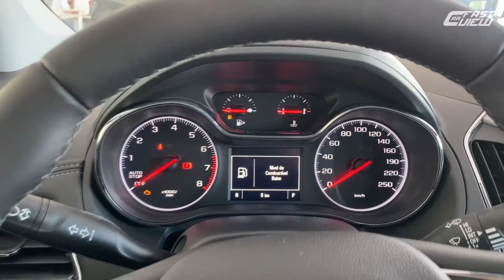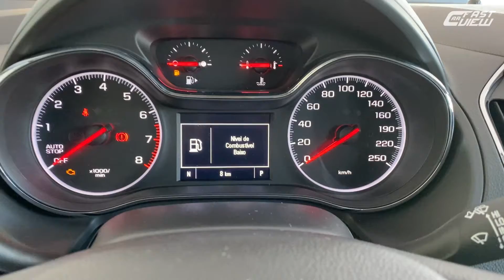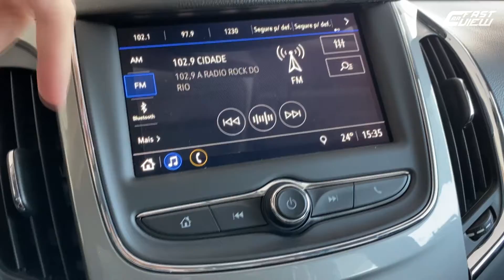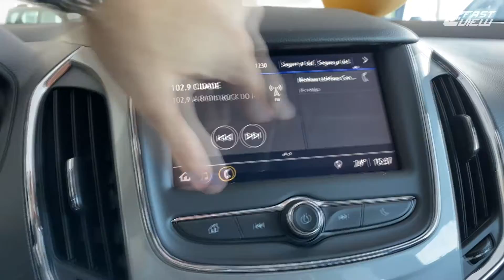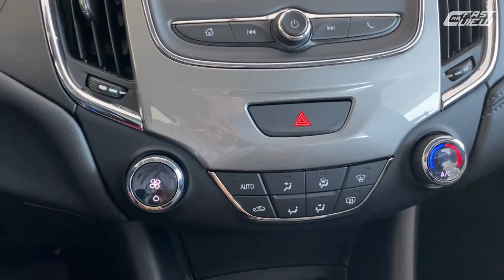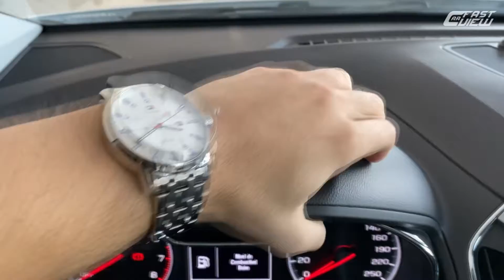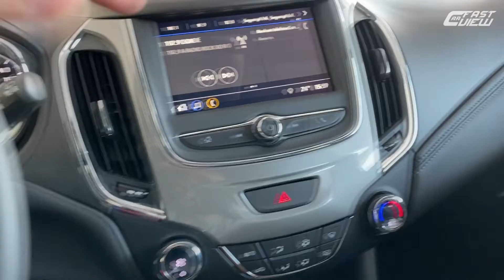CHEVROLET CRUZE LT 2020 CONSOME POUCO E ANDA MUITO! O MELHOR DA CATEGORIA! Fast Car View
O chevrolet Cruze LT 2020 tem um bom custo benefício? Neste vídeo te mostro todos os detalhes do chevrolet cruze 1.4 turbo em sua versão de entrada LT e os motivos que o tornam uma excelente compra quando comparado com outros modelos na mesma faixa de preço! Confira!

✓ Instagram e Facebook → @fastcarview

📊 FICHA TÉCNICA

Chevrolet Cruze LT 2020 Sport6
Motor: 1.4 Turbo flex
Potência: 153 cv (A) 150 cv (G)
Torque: 24,5 kgfm (A) 24 kgfm (G)
Transmissão: Automática 6 marchas
0 - 100km/h: 9 seg
Vel. Máx: 214 km/h
Cons Urbano: 7,6 km/l (A) 11,1 km/l (G)
Cons Rodoviário: 9,4 km/l (A) 13,9 km/l (G)
R$ 96.000,00